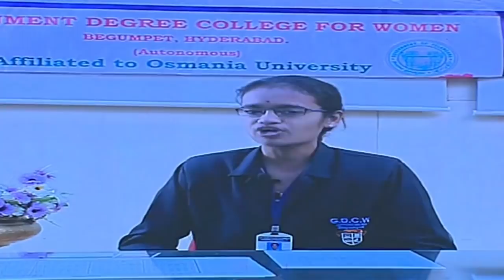PM Modi interacts with students from across India from Srinagar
Prime Minister Narendra Modi interacts with students from across India from Srinagar